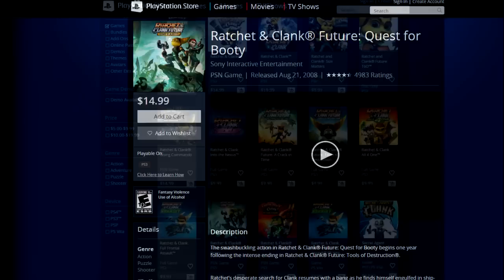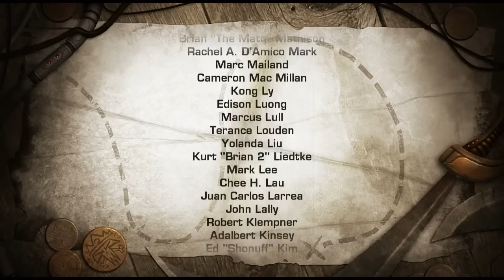(OLD) Ratchet & Clank Future: Quest For Booty Review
Check out ExoParadigmGamer!

Hello ladies and gentlemen! We are just about done with the second Ratchet and Clank marathon! Today’s episode being Ratchet and Clank Future Quest for Booty which was released on the playstation 3 in 2008 as a. sequel(?) to Tools of Destruction that would be pretty short in length, introduce us to many elements that would be at play in the then upcoming A Crack in Time. Basically a game to hold the fans over until the real big budget sequel came out. There really isn’t much to say about this game, so let’s phone in a quick episode so I can get my 5 cents of ad revenue.